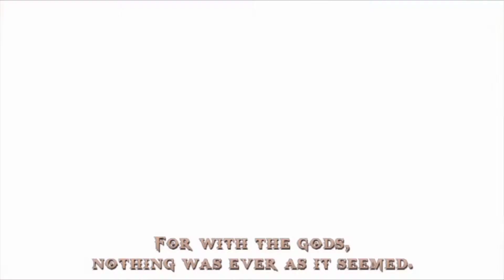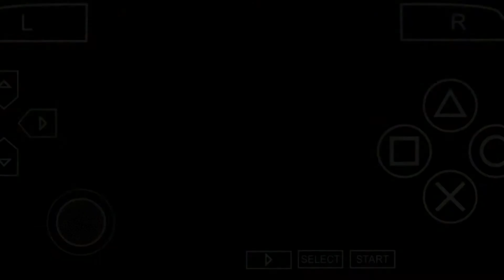God of War - Ghost of Sparta gameplay | E1 | Kratos vs Scylla | ppsspp | GOW 🤗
🎮 GAME DESCRIPTION:-
God of War: Ghost of Sparta is an action-adventure game developed by Ready at Dawn and published by Sony Computer Entertainment. It was first released for the PlayStation Portable handheld console on November 2, 2010. The game is the sixth installment in the God of War series and the fourth chronologically.

drop a like👍, if you enjoyed the video.